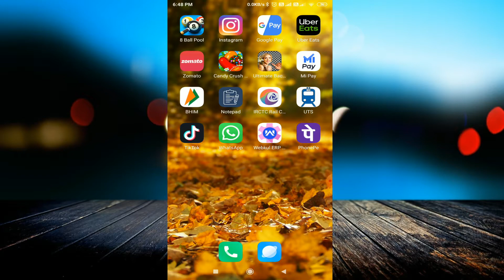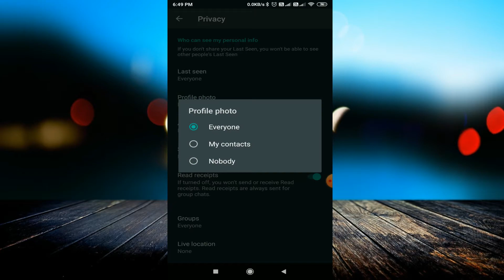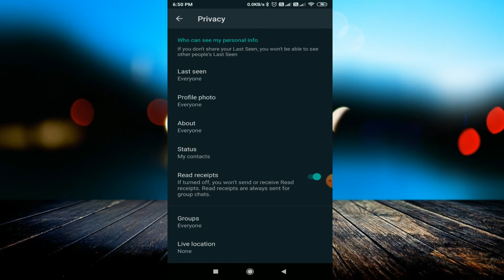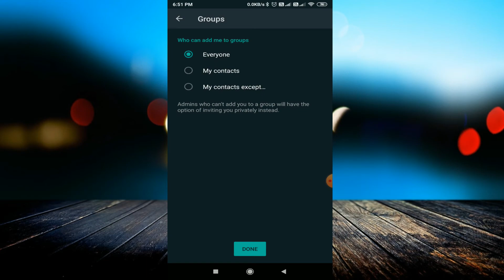9+ Useful WhatsApp Tips & Tricks : Smartphone User Must Know || Best Tips n Tricks 2020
linked site.